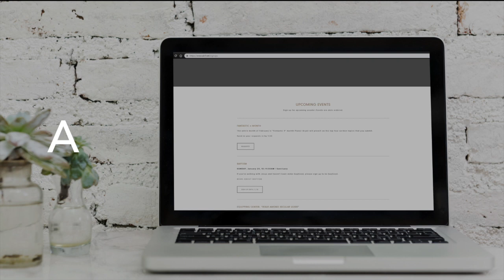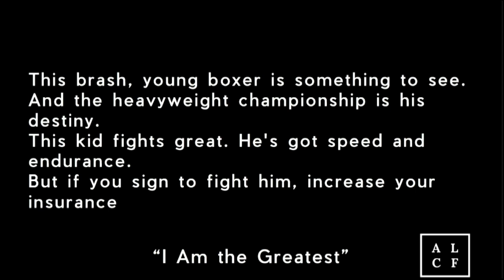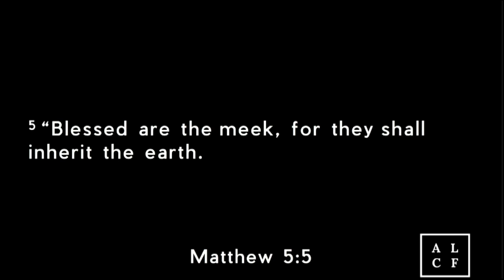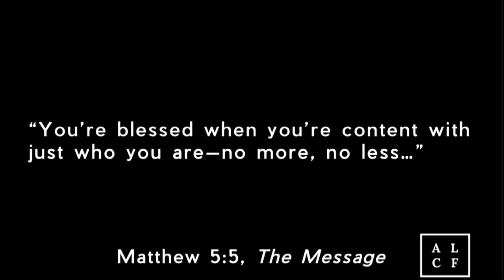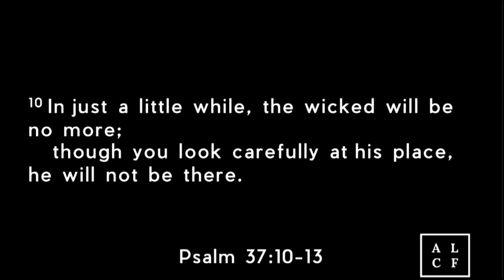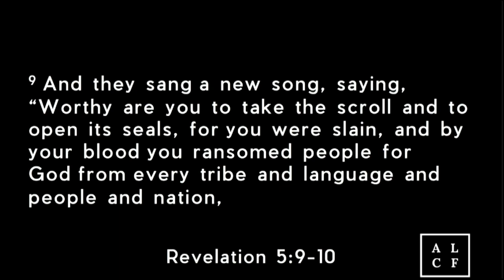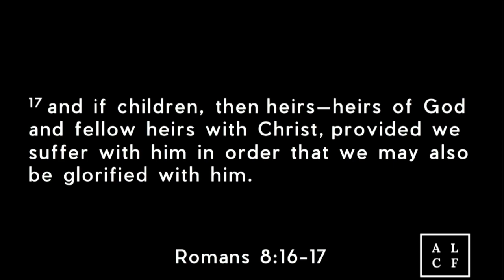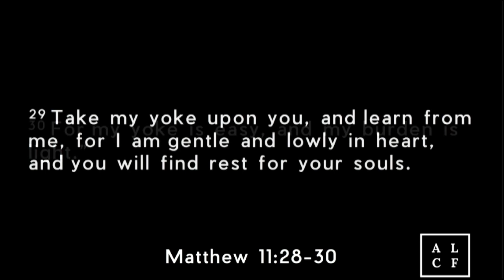Might Makes Right, Right?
Pastor Gary preaches from Matthew 5:5